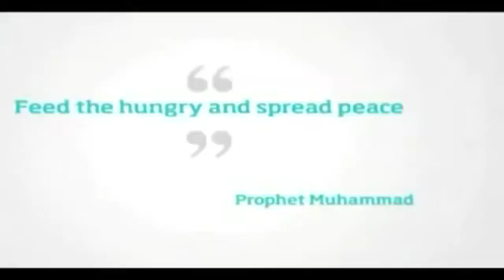From Hollywood To Islam - Emilie Francois Is Now Myriam Francois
Myriam Francois converted to Islam & currently taking part in organizations that helping the poor and orphan kids .